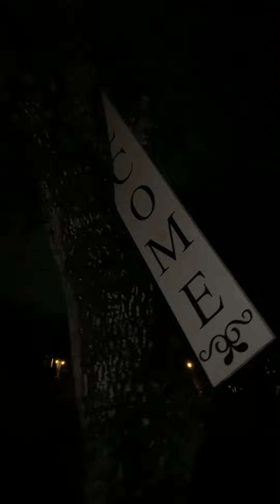Uncle Freddy Tropical Storm Imelda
Update tropical storm Imelda pearland texas